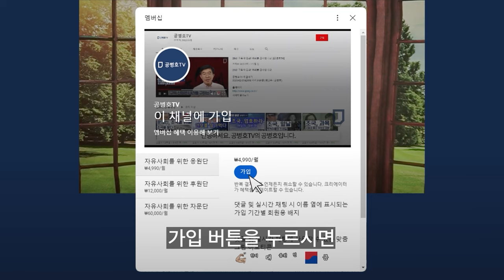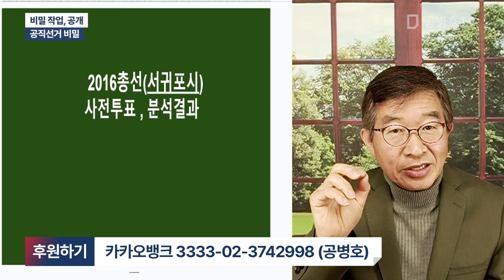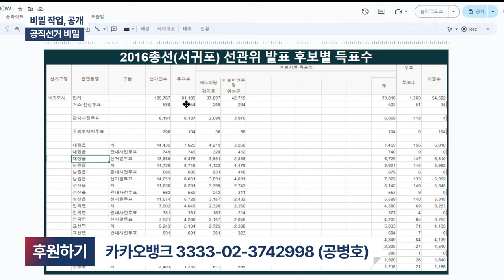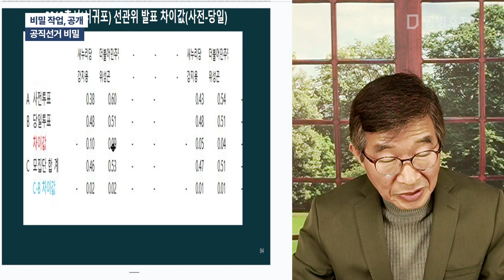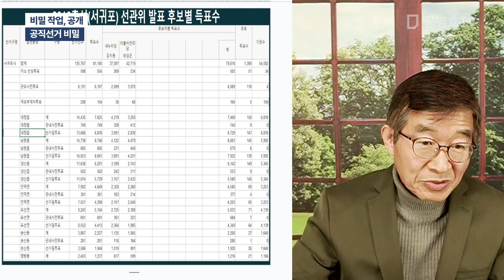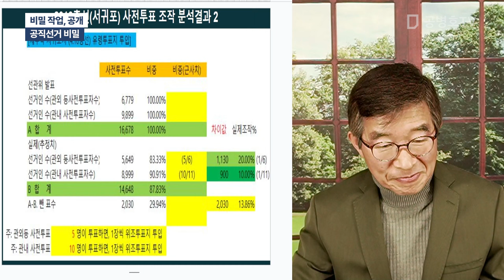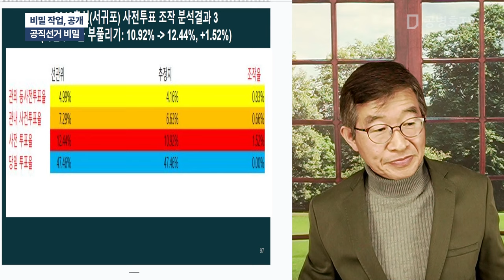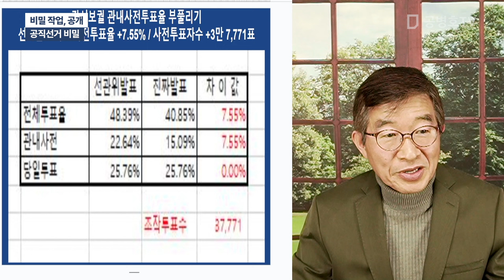비밀 작업, 공개 / 공직선거 비밀 [공병호TV]